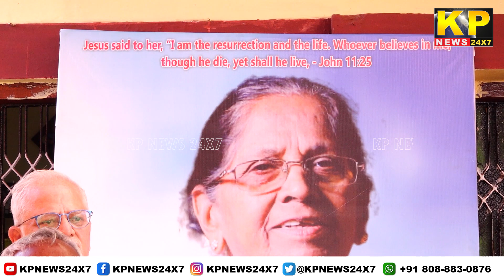The KP News 24x7 | 03 PM Bulletin-15 January 2023 Bidar Karnataka State & National News In Hindi.